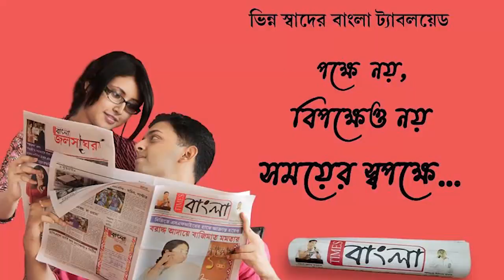ফুটবল ম্যাচ চলাকালীন মাঠে নরকঙ্কাল উদ্ধার ঘিরে আতঙ্ক ছড়াল জগদ্দলে